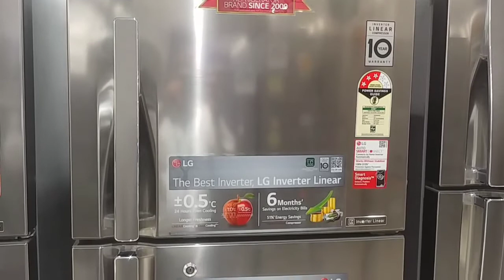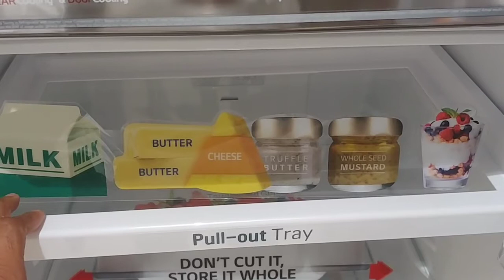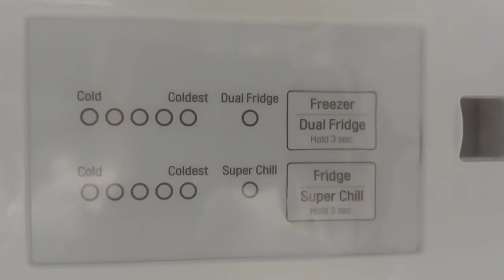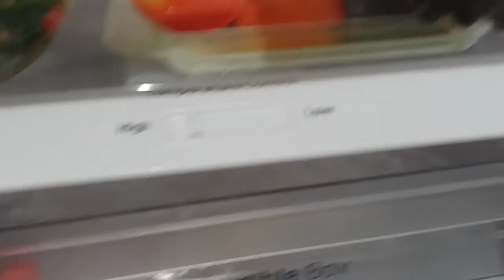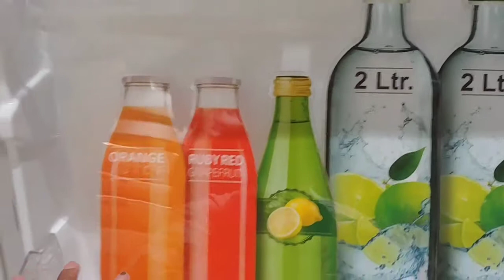LG Double Door Refrigerator Inverter Linear Compressor Technology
LG 308 L 2 Star Inverter Frost-Free Doube-Door Refrigerator (GL-T322RPZU, Shiny Steel)

LG 308 L 2 Star Inverter Frost-Free Double-Door Refrigerator (GL-T322RBPU, Blue Plumeria)

LG 308 L 3 Star Inverter Frost-Free Double-Door Refrigerator (GL-T322RHPN, Hazel Plumeria)

LG 360 L 3 Star Frost-Free Double-Door Refrigerator (GL-T402JASN, Amber Steel, Inverter Linear Compressor)

LG 360 L 3 Star ( 2019 ) Frost Free Double Door Refrigerator(GL-C402RPZU.DPZZEBN, Shiny Steel, Inverter Compressor)

LG 260 L 2 Star Inverter Frost-Free Double-Door Refrigerator (GL-N292RDSY, Jet Ice, Dazzle Steel)

 Lg refrigerator,
lg duble door refrigerator,
lg refrigerator 2020 model,
lg dual fridge,